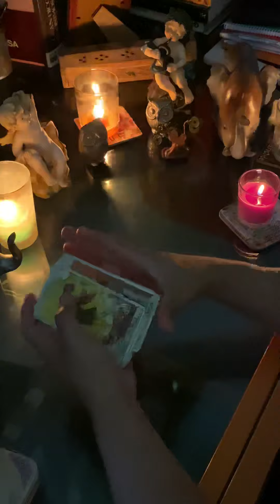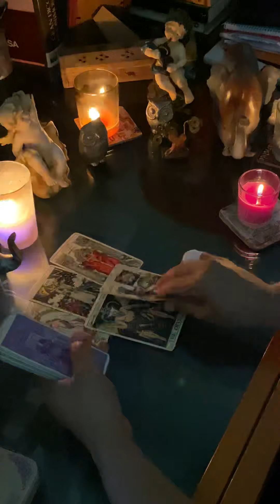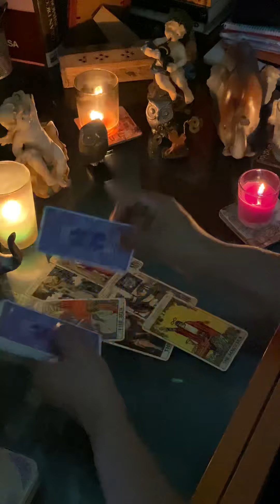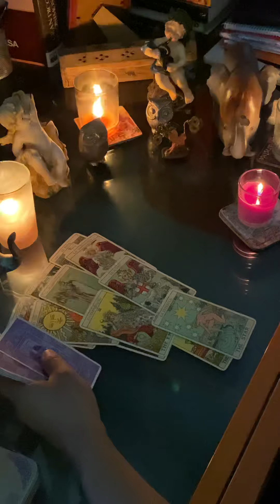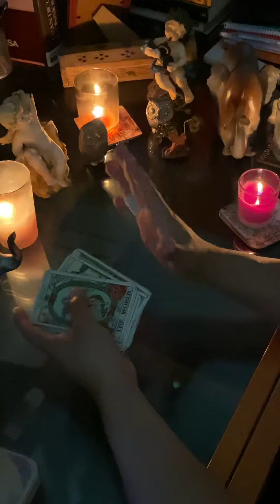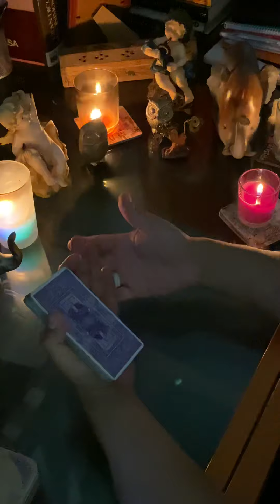Horóscopo Sagitario ♐️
Horóscopo Semanal -llega alguien a tu vida por Destino 😲